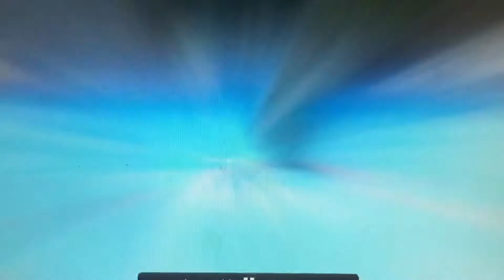Pianngär -Ludwig aus Leukerbad ( Cover Possa Lorenz senior ,2012.